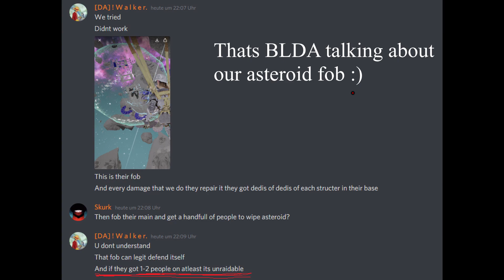How to Lose Asteroid Fob in Less than 3 days by BLDA I B&G I Ark Official PvP